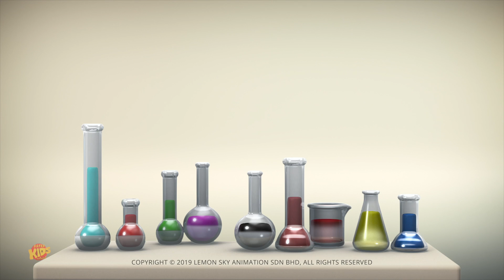Hocus Pocus | Halloween AstroLOLogy Cartoons | Halloween Misic for Children - Super Kids Network